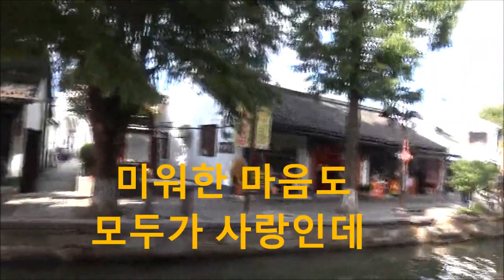가수유필녀 돌아와요 중국상해 주가각 큰룡꿈의음악여행 현지촬영 드래곤드림뮤직예술단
설명-가수유필녀 돌아와요 중국상해 주가각 큰룡꿈의음악여행 현지촬영 드래곤드림뮤직예술단